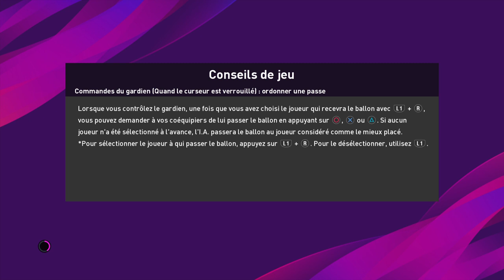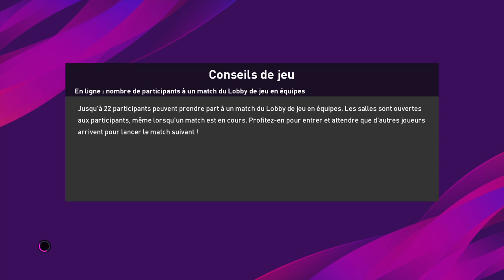PES 2020 - Vers Une Légende S01E01 - Un Nouveau Départ